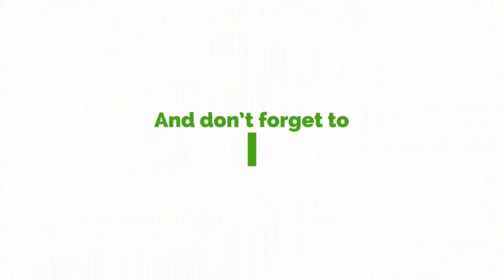24 Hour Economy Is The Least Of Mahama's Better Ghana Agenda Promises - Mustafa Gbandi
24 Hour Economy Is The Least Of Mahama's Better Ghana Agenda Promises - Mustafa Gbandi